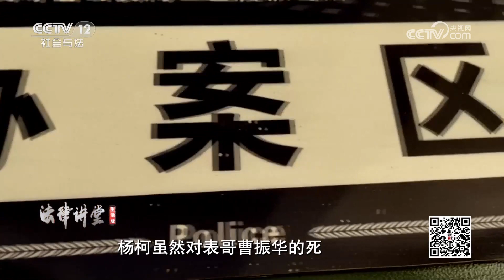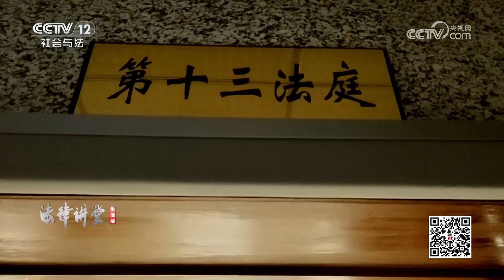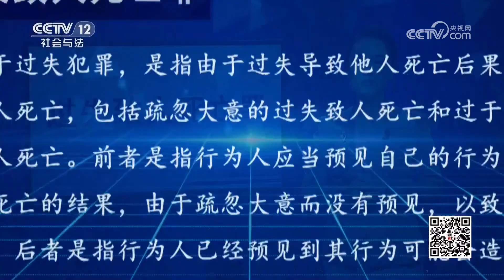《法律讲堂(生活版)》女友被表哥强奸后自杀！自己竟需要承担法律责任？20230626 | CCTV社会与法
本期看点：杨柯带着女友乔珍珍和表哥曹振华合租房子，不料曹振华看上了乔珍珍，并从此心生爱慕。一次独处当中，曹振华对乔珍珍做出一个出格举动，还强行与乔珍珍发生关系，此事被杨柯得知后，杨柯一气之下辱骂表哥曹振华，竟使得曹振华服毒自杀了，杨柯需为曹振华的死亡承担相应的责任，本期节目就将讲述“被自杀的表哥”。